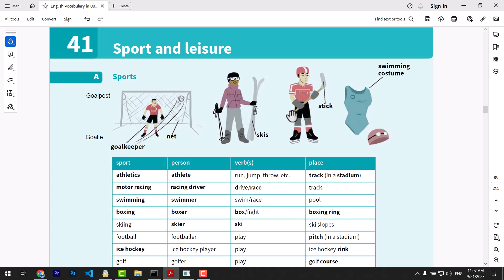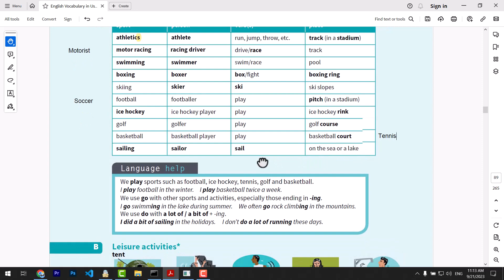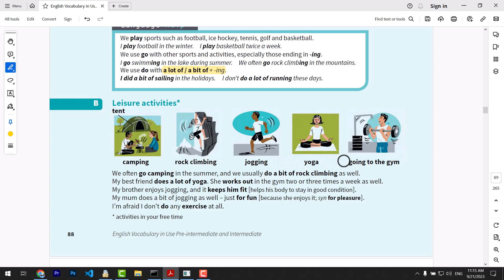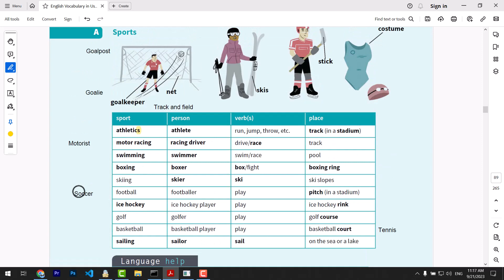کتاب Vocabulary in use (سطح پیش متوسط و متوسط)، درس چهل و یکم - ورزش و تفریح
در این درس در رابطه با ورزش و فعالیت های تفریحی صحبت خواهیم کرد. در بخش اول با انواع ورزش های قهرمانی آشنا می شویم و با نحوه صحبت در این مورد آشنا می شویم. در بخش دوم درس در رابطه با فعالیت های تفریحی مثل کمپینگ و کوهنوری و ... صحبت می کنیم و مطالبی را در این زمینه فرا می گیریم.